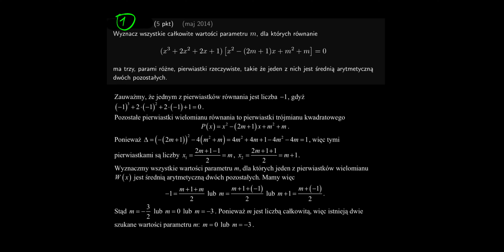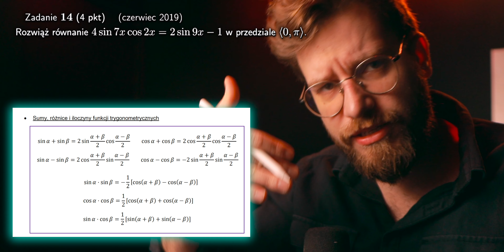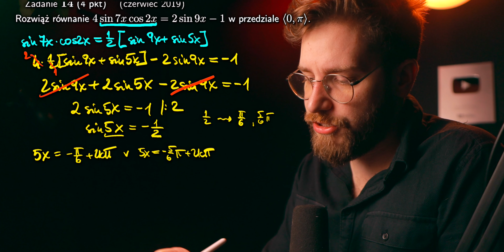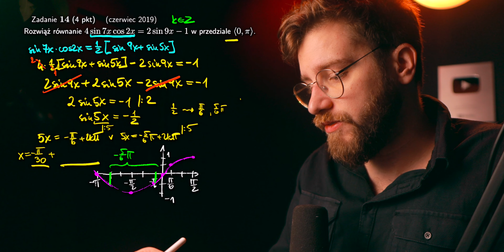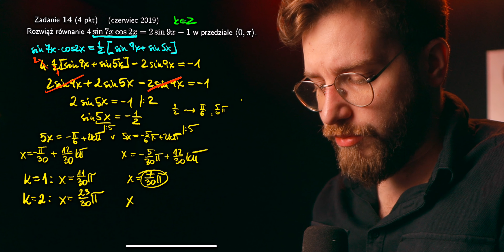🔥Za 26 dni ROZSZERZENIE 2024❗️ Równanie trygonometryczne❗️MARATON na MATURĘ 2024 (rozszerzenie)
Jak się przygotować do matury z matematyki 2024? Robić powtórkę codziennie przez ostatnie 30 dni wraz z MARATONEM na maturę rozszerzoną z matematyki ∫Δ ∪ Δ∫ Zapraszam codziennie o 20